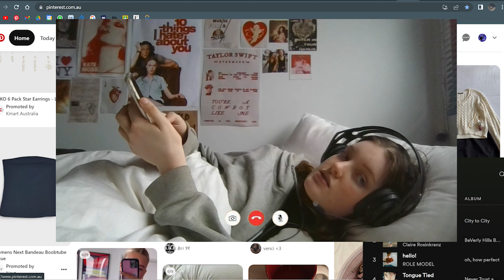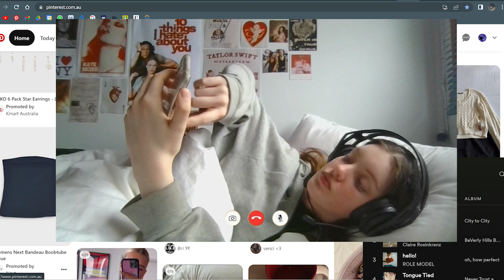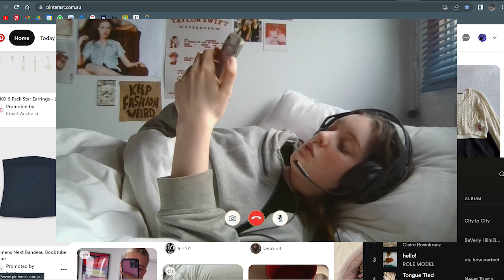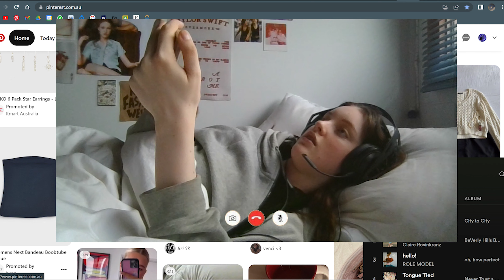incoming facetime call...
this video is just as random as a 1am facetime call

love ya